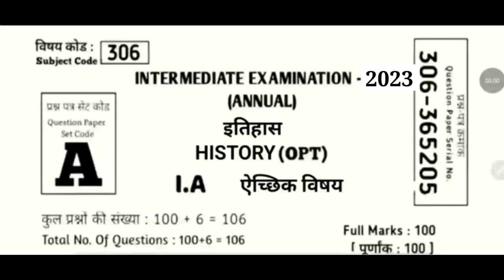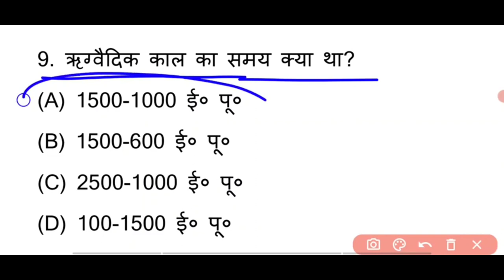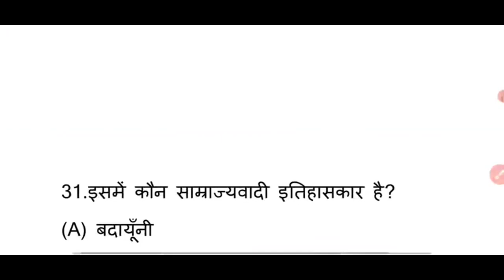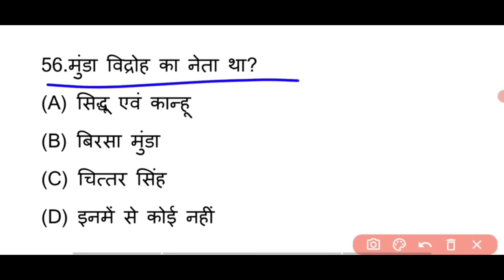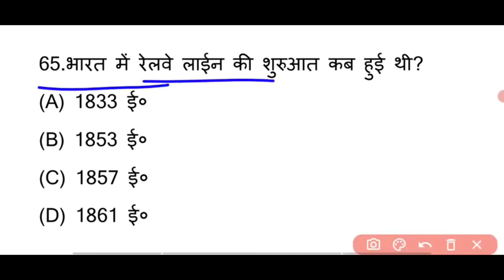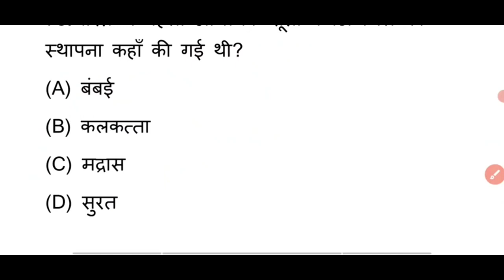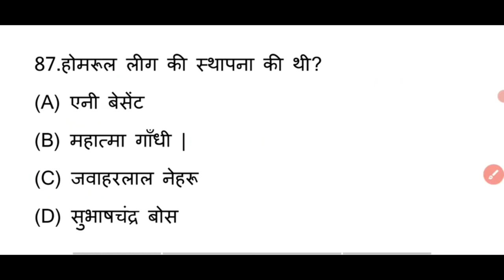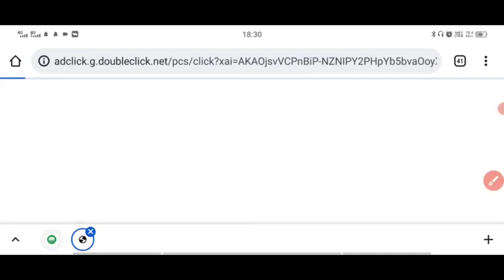Class 12th History (इतिहास) Model paper 2024| History vvi Question answer 2024 Class 12th